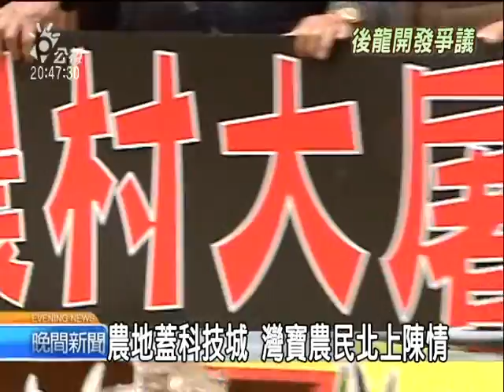20110310 公視晚間新聞 搶救灣寶 農民冒雨11度北上陳情